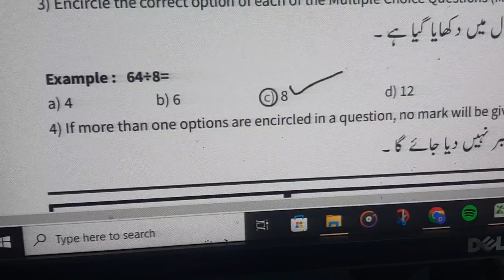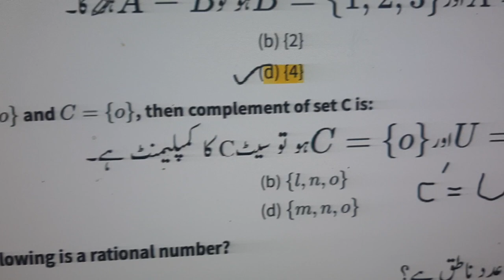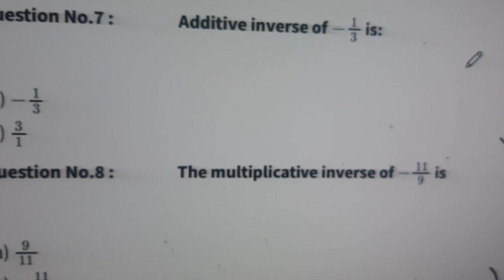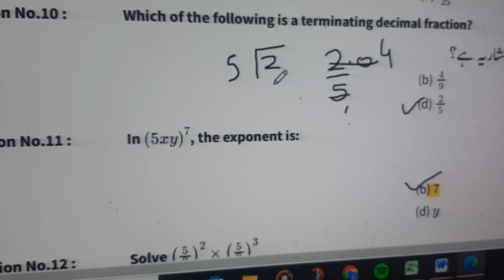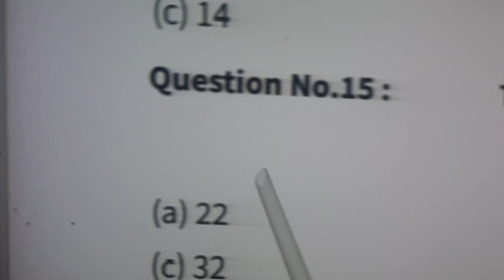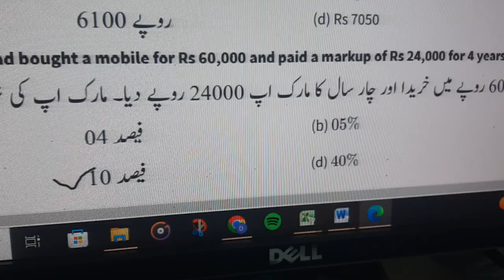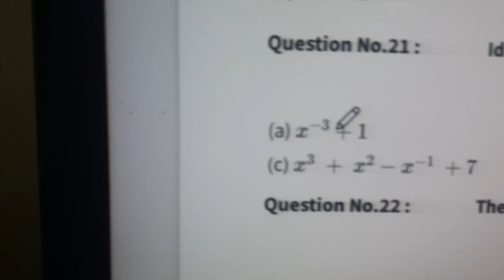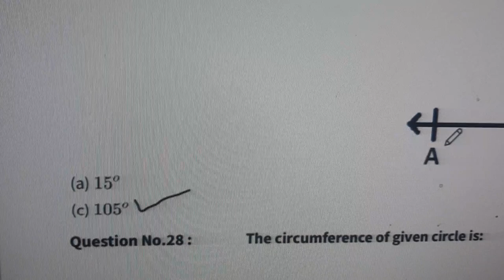SBA 2023| Maths Class 7th | PEC Model Paper 2023| Objective Solved| PEC Exams 2023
This video is about PECExams2023. In this video PEC Model for Exams 2023 is explained. According to School Based Assessment (SBA) Year 2023, Papers for the subject of Mathematics, Both Parts Subjective & Objectives are described in consecutive videos.
For more video don't forget to our channel T T T @sirewelfare